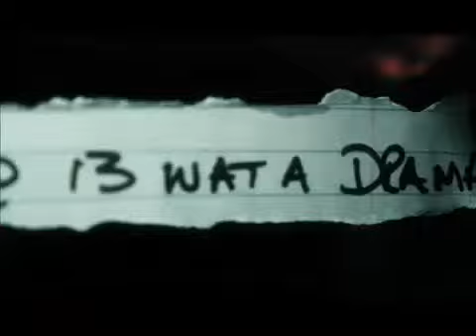Terro 3000 - This Is How I Feel